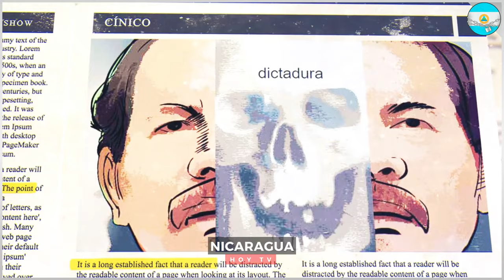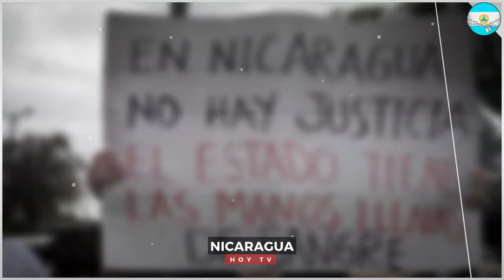🔴 Nicaragua 20 de julio 2024, Ultimas Noticias de Nicaragua 20 de julio 2024, DANIEL ORTEGA